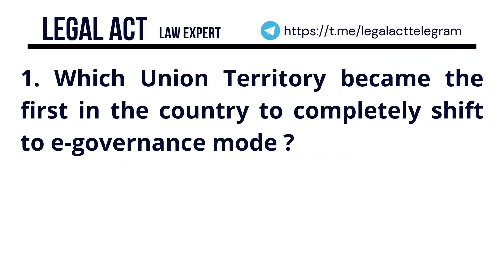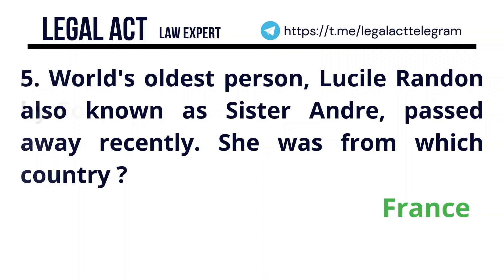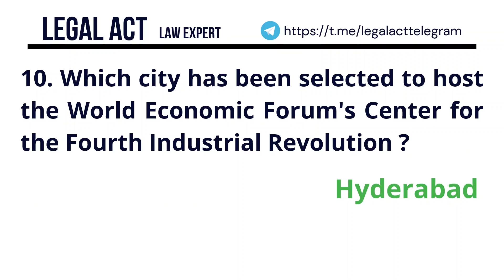Current Affairs January 2023 Part 8 | DU LLB 2023 | CUET PG 2023 | NLSAT, CLAT, AILET, BHU, MHCET,PU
Current Affairs Lectures for the upcoming exams like DU LLB, CUET PG, NLSAT, CLAT, AILET, BHU, MH CET, PU, JMI. This is January Part 8 of the Lecture Series. cuetpg dullb dullb2023 dullbentrance dullbexampreparation currentaffairs legalcurrentaffairs currentaffairsdullb2023 dullbcurrentaffairs DU LLB Current Affairs